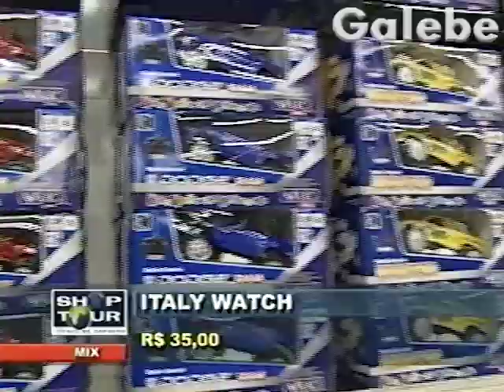ITALY WATCH DUDA GALEBE 30 08 2002 3